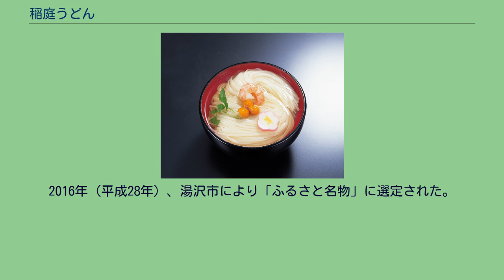稲庭うどん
稲庭うどん 稲庭うどん（いなにわうどん）は、秋田県湯沢市稲庭町が発祥の、手延べ製法による干しうどんである。
日本三大うどんのひとつに数えられる。
同じ製法で作られた「稲庭そうめん」もある。
やや黄色味かかった色をしており、ひやむぎより太く、断面は平べったくなっている。
製法としては、うどんというより、そうめんに近い。
打ち粉としてデンプンを使う。
ひねりながら練るという独特の製法により、麺の内部に気泡が生じ、中空になっている。
そのため滑らかな食感が得られる。
一般的に流通しているのは乾麺であるが、地元および県外のアンテナショップ等では半生麺も入手できる。
「稲庭古今事蹟誌」によると、寛文年間以前に久保田藩（秋田藩）領の雄勝郡稲庭村小沢集落（現・秋田県湯沢市稲庭町字小沢）の佐藤市兵衛によって始まると伝えられている。
藩主が他藩への贈答品としたり、紀行家・菅江真澄が著書に賛辞を記したりなど、古くから名品として知られていた。
1972年（昭和47年）、それまで稲庭家（佐藤家）の秘伝とされていた製法が公開され、製造量が大幅に増えたことにより、一般市民が口にする機会が増え知名度が向上した。
1976年（昭和51年）に稲庭うどん協議会、2001年（平成13年）に秋田県稲庭うどん協同組合が発足し、稲庭うどんの普及と食文化の発展のための活動を行っている。
各地に伝わるふるさとの味として、2007年（平成19年）に農林水産省により「農山漁村の郷土料理百選」に選ばれた。
2016年（平成28年）、湯沢市により「ふるさと名物」に選定された。